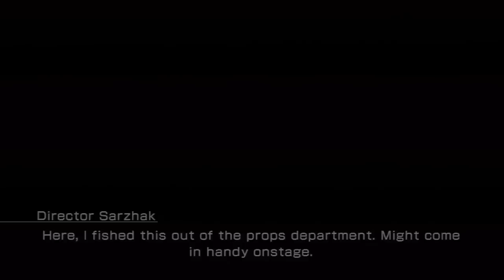「Lightning Returns: FF13」 Yusnaan ~ "Goddess Festival"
[ Lighnting Returns: FF13 ]
Yusnaan ~ "Goddess Festival"

I love the Crescent Moon dress, whatever it is called in the EN version.

System: PS3-E
1st Gameplay
Rank: Hard